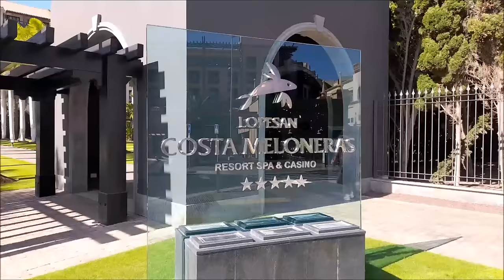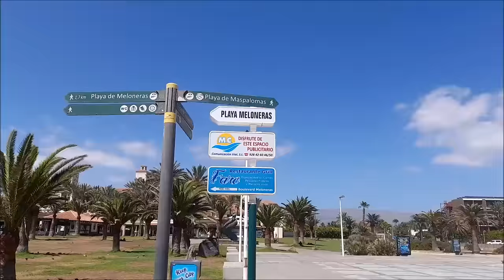ПОЧЕМУ Я НЕ МОГУ ВЫЙТИ ЗАМУЖ КОГДА ХОЧУ... ЗАМКИ НА ПЕСКЕ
— спам,
— реклама посторонних ресурсов.
Нарушители блокируются.